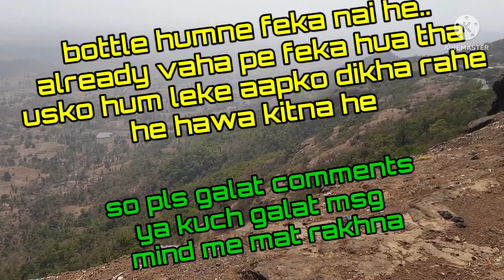pls read first nd then comments 👆saputara table top land 😍enjoy a lot | awesome place🥰🥰